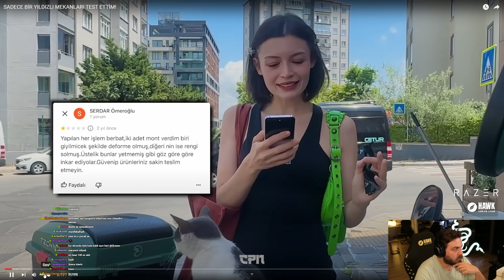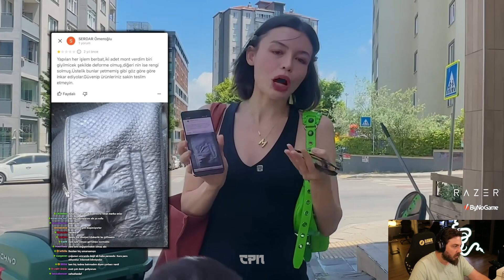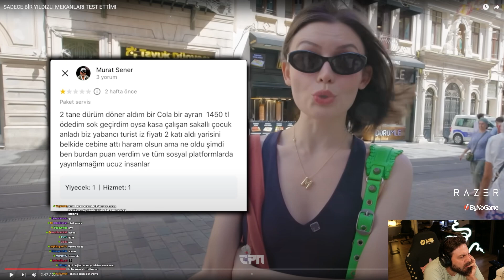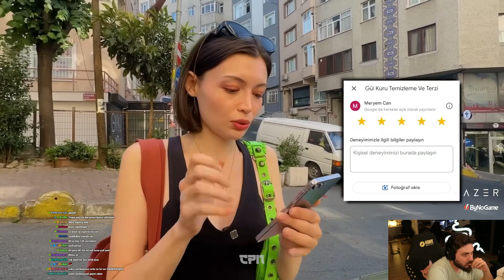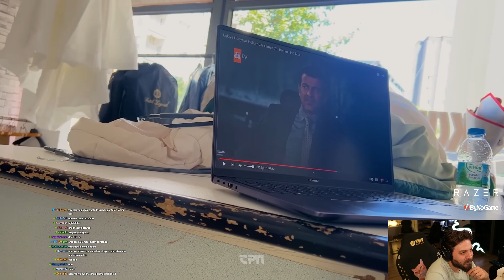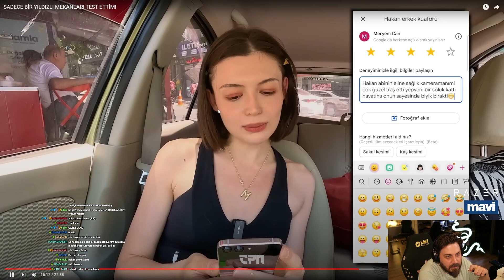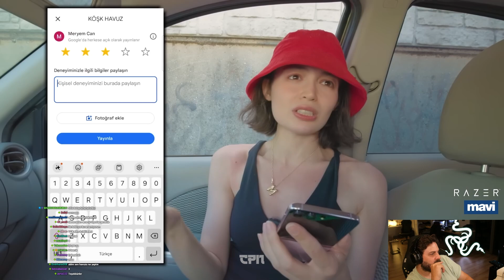Elraenn - Sadece Bir Yıldızlı Mekanları Test Ettim! - Tepki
Selamlar ben Capon. Bugün sizler için Elraenn'in Meryem Can'ın sadece bir yıldızlı mekanları test ettim videosunu izleyip tepki verdiği videoyu sizler için hazırladım. İyi seyirler, baboli!

Elraenn - Sadece Bir Yıldızlı Mekanları Test Ettim! - Tepki | Meryem Can İyi Seyirler!